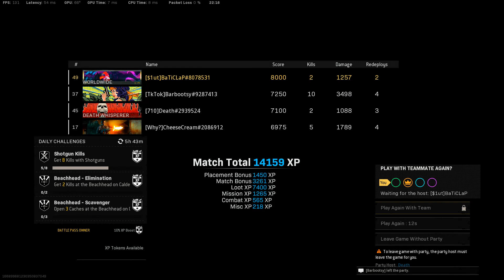BARBOOTSY CLUTCH UP WITH BARBOOTSY, DEATH AND CHEESECREAM